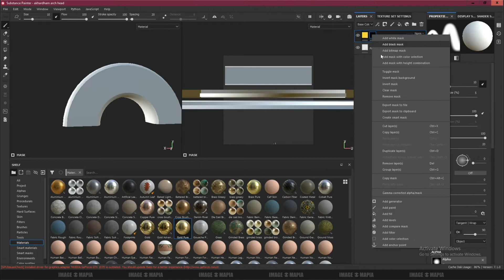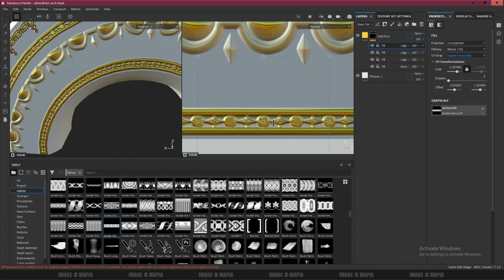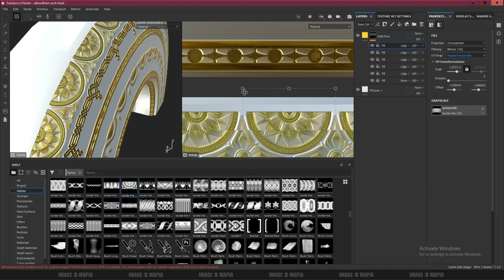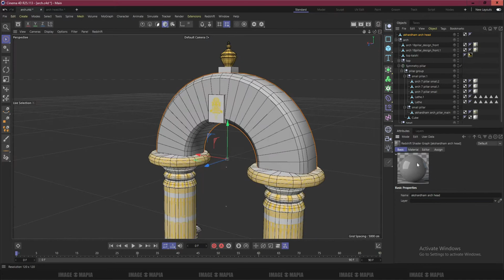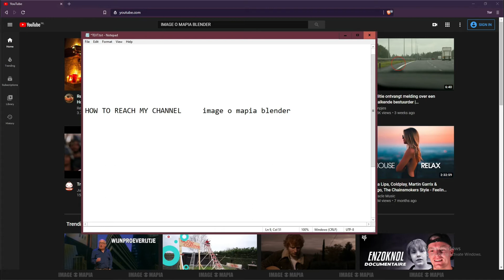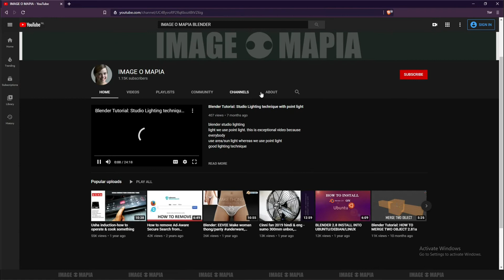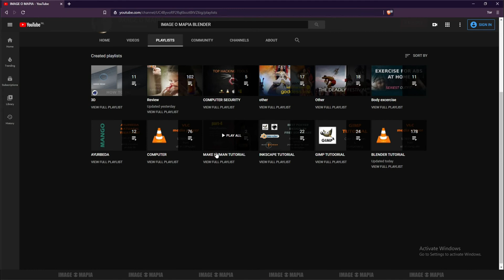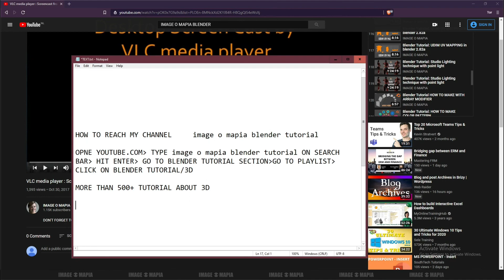TEXTURING WITH SUBSTANCE PAINTER & RIZOM UV & REDSHIFT WORKFLOW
TEXTUURING WITH SUBSTANCE PAINTER & RIZOM UV & REDSHIFT WORKFLOW
REDSHIFT RENDER ENGINE

BLENDER TUTORIAL
gimp tutorial
rawtherapee tutorial